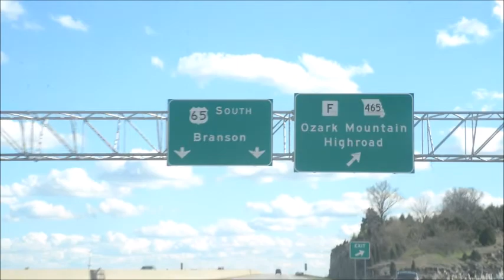Blowcephus - Weekend Warrior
The first single from the upcoming album by Blowcephus.
Words and Music by Brad "Blowcephus" Williams

Blowcephus - Guitars/Vocals
Todd Plympton - Bass
Steve Schumacher - Drums
Engineered by Kevin Dunn
Various photos courtesy of Matt Fisher of Wego Creative and Brad Wiliams of Model Citizens Photography